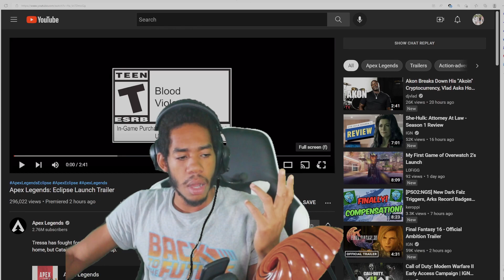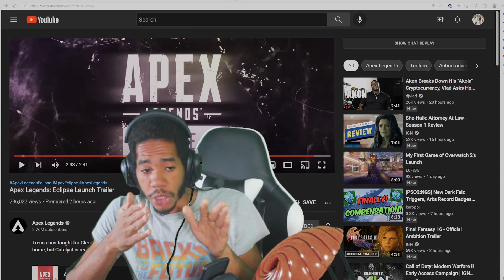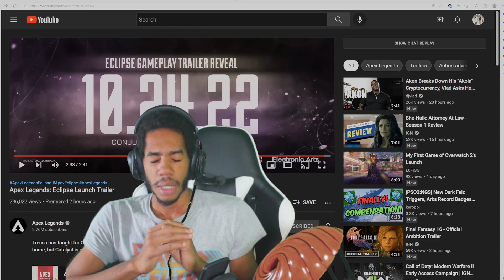Apex Legends Eclipse Trailer | REACTION